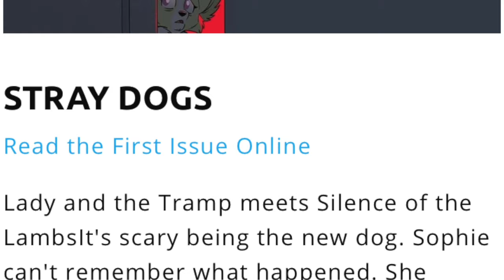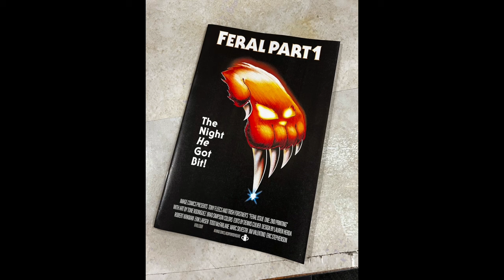Feral | Cómic De Horror y Gatitos | Crítica y Opinión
Image Comics vuelve a botarla con un nuevo comic de horror, Feral, que trae la angustia de un apocalipsis zombie a tres gatitos.